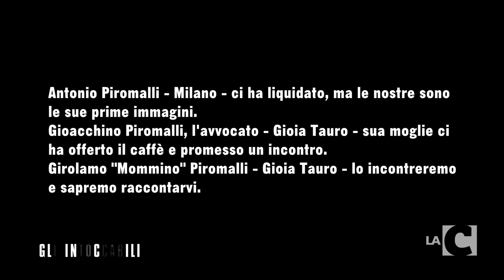'Ndrangheta, Klaus Davi e Antonio Piromalli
L'incontro per le strade di Milano tra il noto massmediologo e un presunto boss del clan dei Piromalli di Gioia Tauro